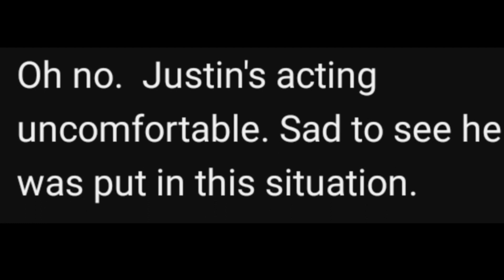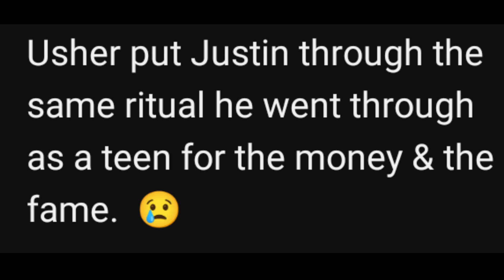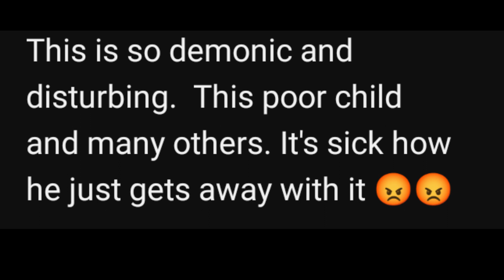JUSTIN BIEBER EXPOSED USHER & DIDDY